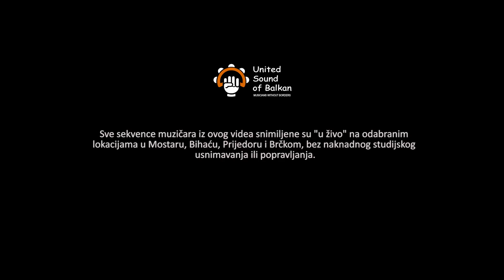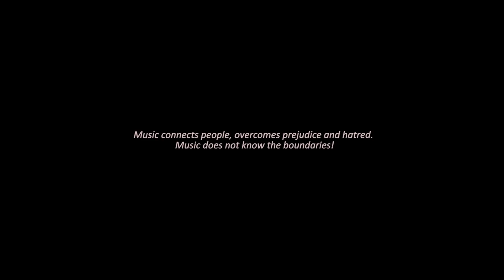Human | United Sound of Balkan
Human | Song  by Jamie Hartman, Rag n Bone Man

Music Producer: Dejan Dejanović
Executive Producer: Dragan Zrnić
CKI - Manifest 2019

Musicians Without Borders project  | United Sound of Balkan

USB (United Sound of Balkan) is a program within the Musicians Without Borders project where musicians from different regions, with different ethnic backgrounds and with various stylistic and professional orientations participate in the recording of selected songs. USB program is implemented by the Association of Urban Artists "Manifest".